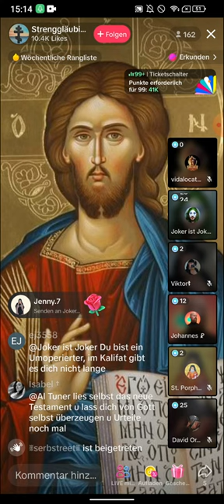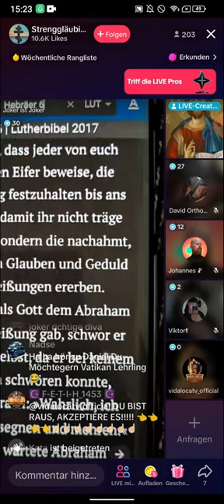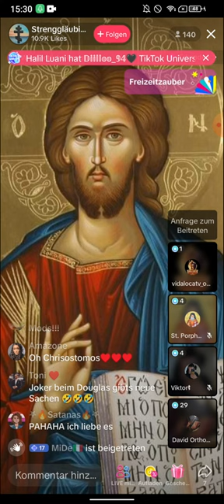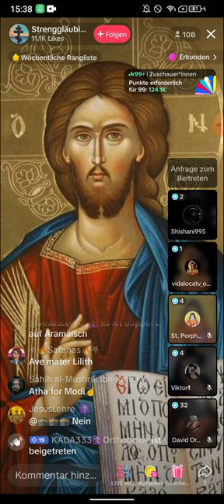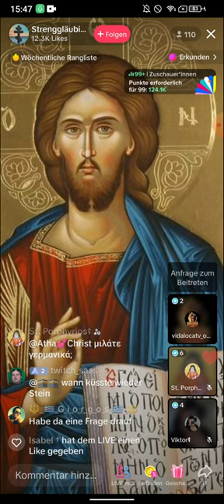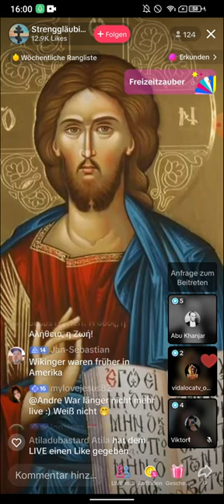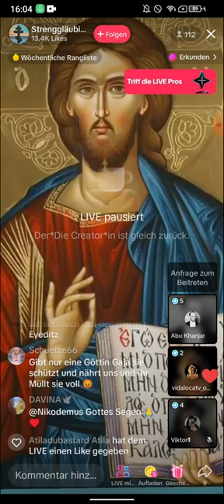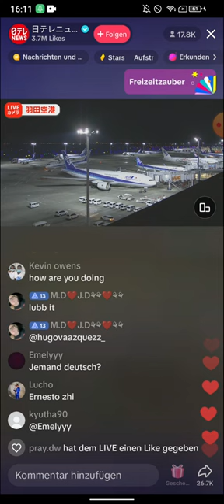Strenggläubig | Vida Loca TV | Joker ist Joker | Abendtalk 16.06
(EXMUSLIMEUNDCHRISTENBESTOF)